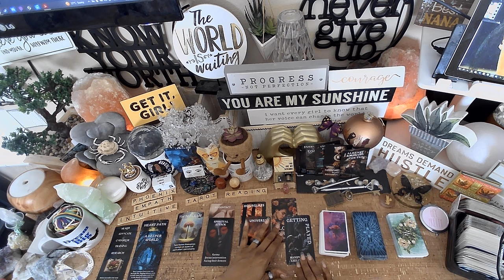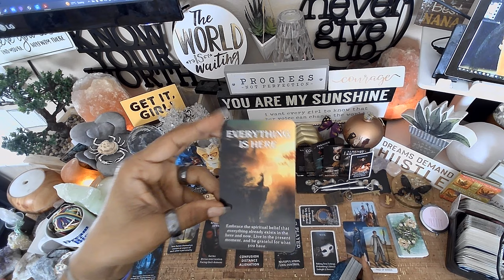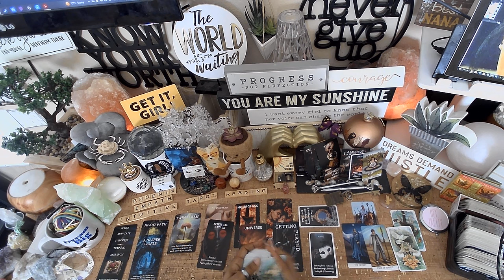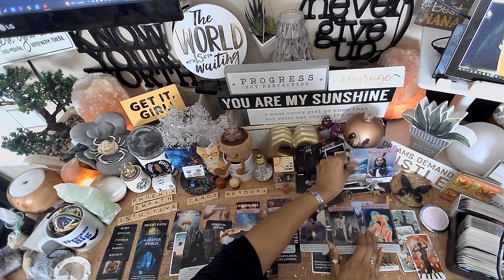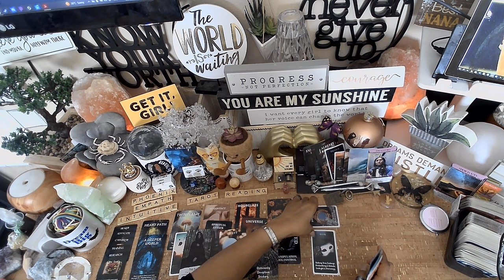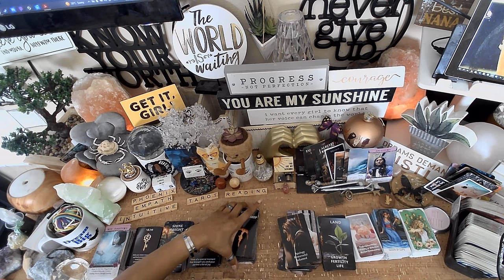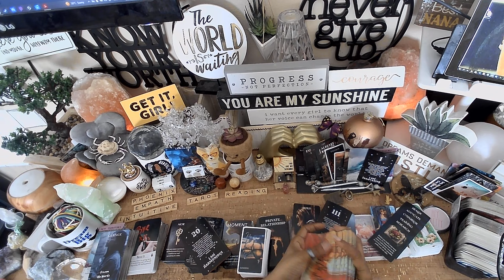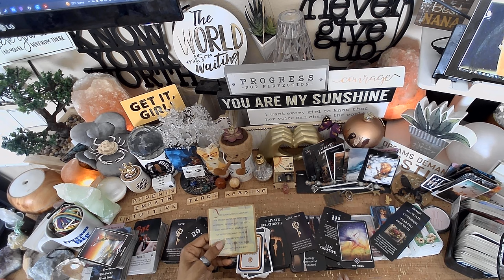♋️ Cancer ♋️ Always Toxic! | You Finally Walk Away | WHAT YOU NEED TO KNOW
♋️Cancer♋️It Was Always Toxic! | You Finally Walk Away | WHAT YOU NEED TO KNOW

🃏TAROT CARDS:🃏